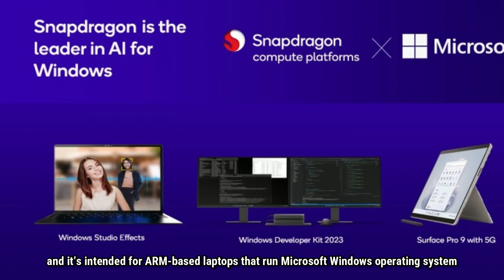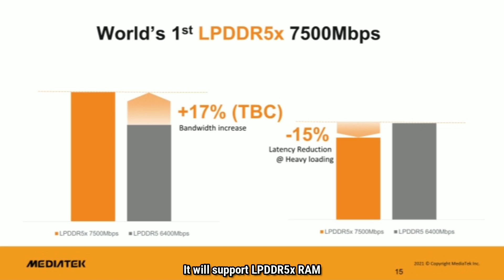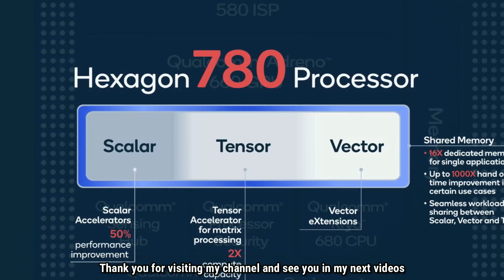Snapdragon 8CX Gen 4 May Beat Apple’s M2 Pro and M2 Max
Snapdragon 8CX Gen 4 will be a next-generation SoC for ARM-based Windows laptop. It will be likely than Apple's new M2 Pro and M2 Max